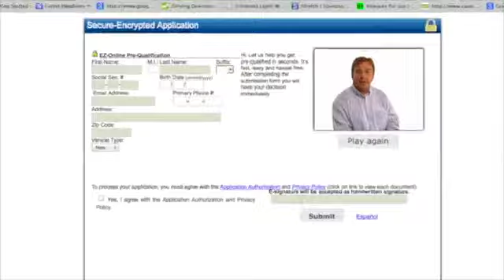Arrow Cyber Sale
Oct 20 - 25th, Arrow's FIRST EVER Cyber Sale.  100+ vehicles marked down to Liquidation Prices.  BETTER than Black Friday, EVEN BETTER than Cyber Monday! Do everything right from our website!  Find your vehicle, value your trade AND get pre-approved!